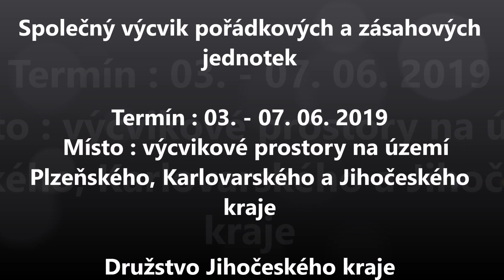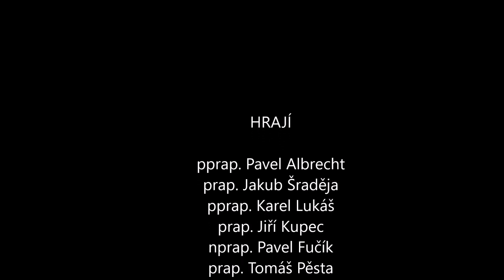Policie ČR: Cvičení pořádkových a zásahových jednotek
V tomto týdnu proběhlo v Plzeňském kraji společné cvičení pořádkových a zásahových jednotek českých i německých policistů a složek integrovaného záchranného systému.
Policisté cvičili různé modelové situace. Akce probíhaly na fotbalovém stadionu v Plzni, mezinárodním Letišti v Karlových Varech či na Hracholuské přehradě.
Policisté zdokonalovali taktické postupy při mimořádných událostech a vyměňovali si praktické zkušenosti z výkonu služby. Na cvičení se přijel podívat i německý velvyslanec SRN v Praze.